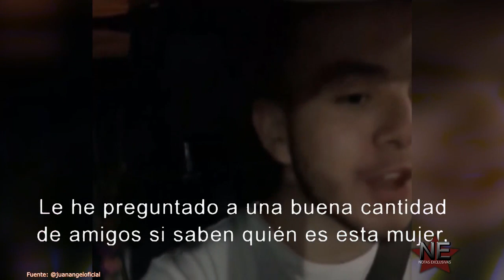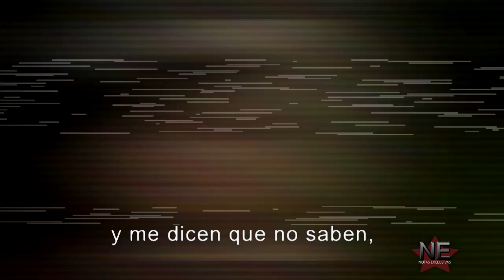Carmen Jara responde una por una a Don Pedro Rivera y al hermano de Chiquis Rivera